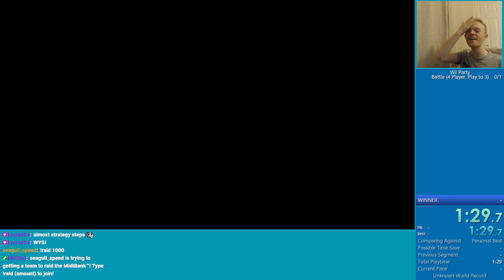Wii Party - Battle (4 Player, Play to 3) Speedrun in 2:38